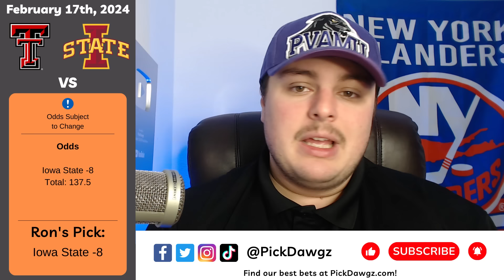College Basketball Picks & Predictions Today 2/17/24 | Ron's Bank Shot Breakdown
College Basketball picks, predictions, and best bets for Saturday, February 17th, 2024.

Ron Romanelli goes over four college basketball games for Saturday,  February 17th, and makes free betting picks.

0:00 - Intro

Follow Ron on Twitter: @RonnieRomanelli

 / pickdawgz

 / pickdawgz

 / pickd